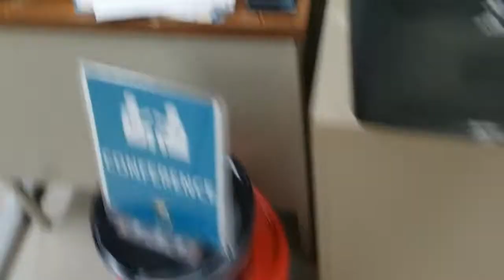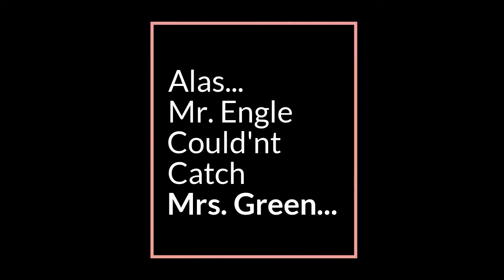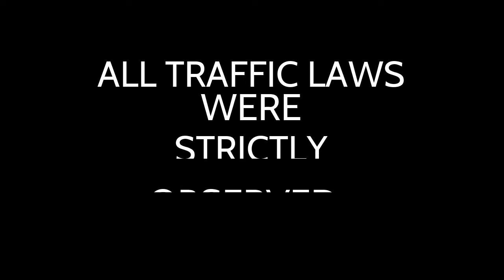Escape From Baja: Green's Revenge